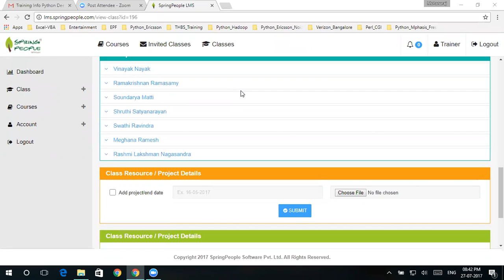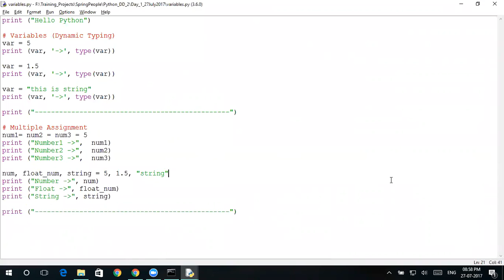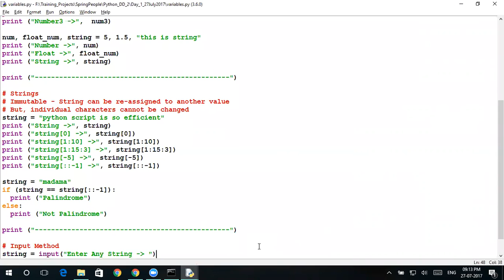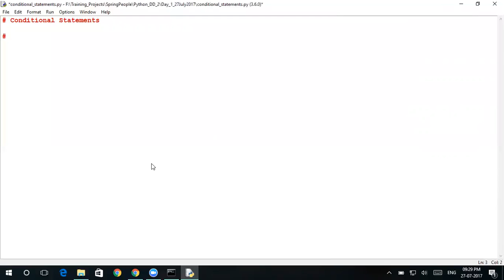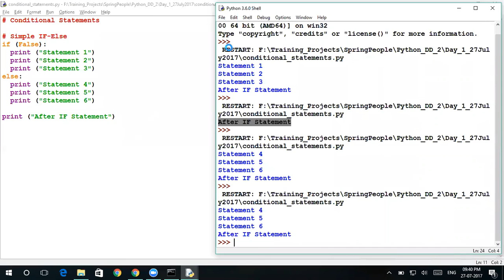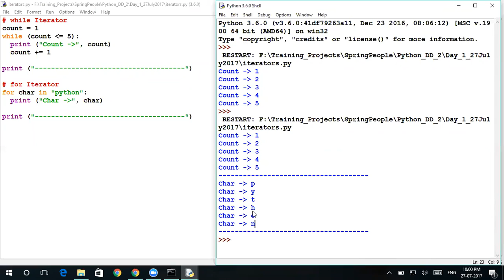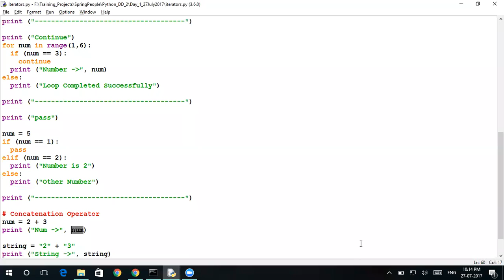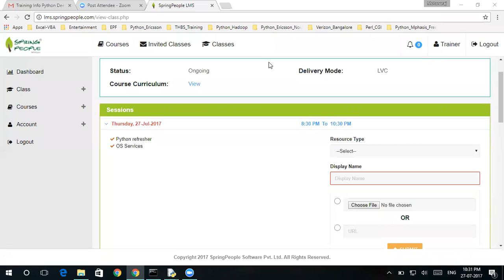Python - Introduction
This video explains basic Python constructs like declaring variables, strings, conditional and looping constructs.